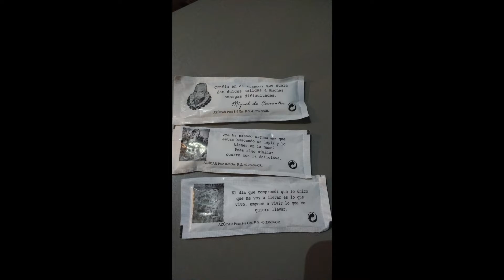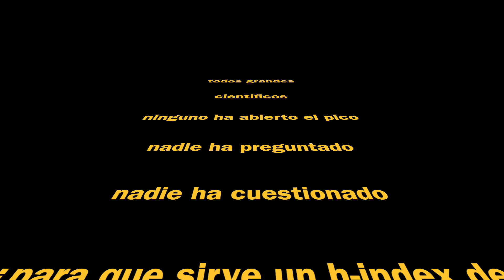paseo por Almeria, Iwinac 2019